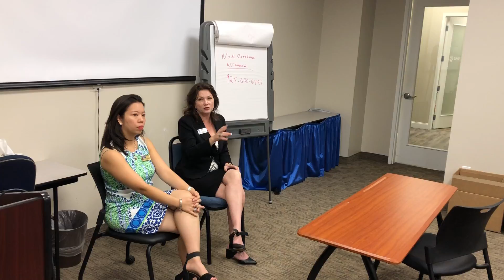Checking Taxes Before You Buy!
| One of Gary Lanham's proteges, gives a great reason to check taxes so agents don’t put their buyers in a bad situation.